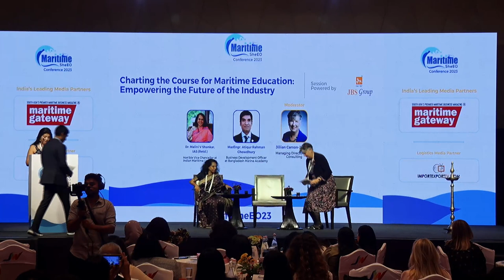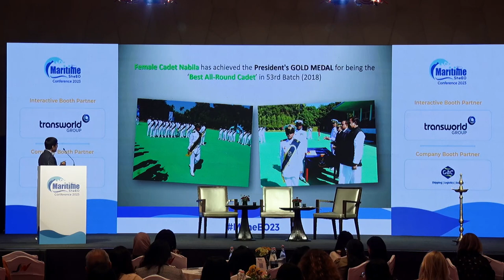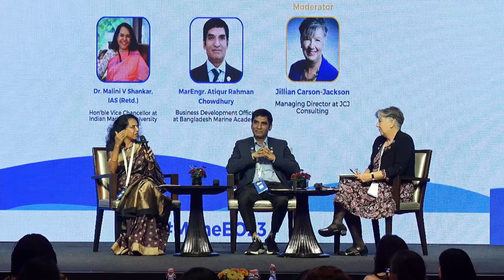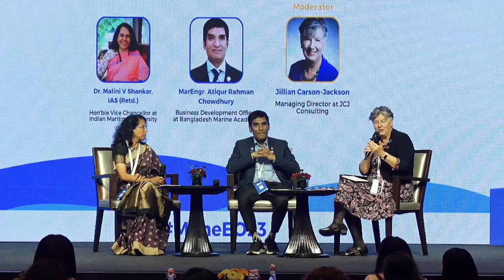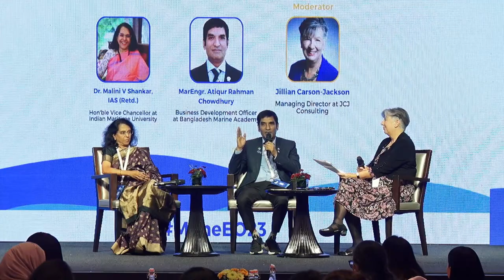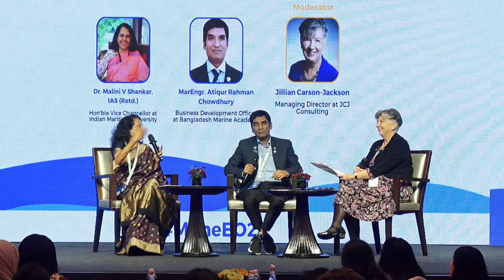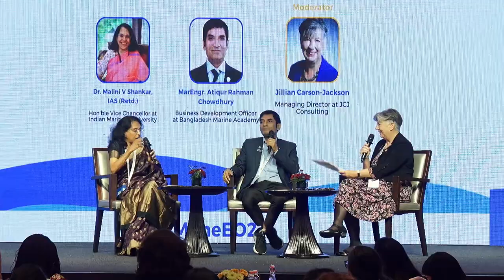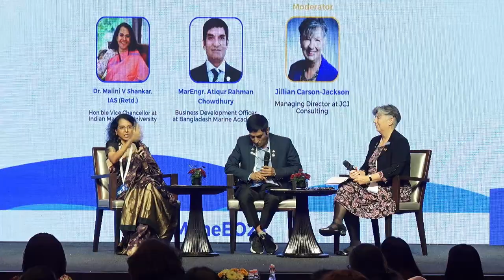Charting the Course for Maritime Education | Maritime SheEO 2023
Education isn't just a compass; it's the wind in the sails of industry progress. Join us as we explore the pivotal role of education in shaping the future of maritime. From fostering innovation to cultivating skilled leaders, education is the beacon that guides us toward a brighter and more empowered industry.

Meet our leaders:
🔹 Dr. Malini V Shankar, IAS (Retd.) - Hon'ble Vice Chancellor at Indian Maritime University
🔹 MarEngr. Atiqur Rahman Chowdhury - Business Development Officer at Bangladesh Marine Academy
🔹 Moderated by Jillian Carson-Jackson - Managing Director at JCJ Consulting

Powered by JBS Group

The Maritime SheEO Conference 2023 is renowned worldwide as the largest and most influential gathering in the maritime industry for conversations on diversity.

In 2023, the conference was held in Mumbai on November 21, 2023, at the prestigious Taj Santacruz Hotel. There were around 250 delegates from various countries, including CXOs from Liners, Ports, Ship Managers, Educators, Freight Forwarders, and other prominent industry players. The conference was also live-streamed with a viewership of 1000+ people from 80+ countries, primarily from India, Sri Lanka, UK, Nigeria and Kenya.

This recent global conference on industry diversity brought maritime leaders together to explore the profound impact of inclusivity.

Chapters:
5:52 - The importance of discussion on Maritime Education
8:40 - The need for futuristic education and keeping up with trends.